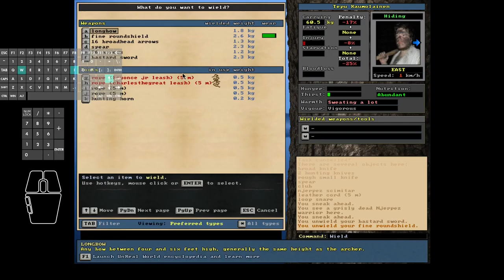Unreal World 3.70 - Tepu the Terrible #43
In this episode #43:
Tepu tries to switch his sleep cycle to re-attack the Njerp camp at night time, fails to do so at first but succeeds on the next day.
During the first engagement two Njerps and two of Tepus dogs meet their ancestors but Tepu refuses to retreat and seeks further engagement.
An isolated Njerp is surrounded and almost killed but at the last minute he runs away.
While chasing the runner, Tepu comes face to face with 3 fresh Njerps who shift the balance of power, drastically.
Sad moments follow...